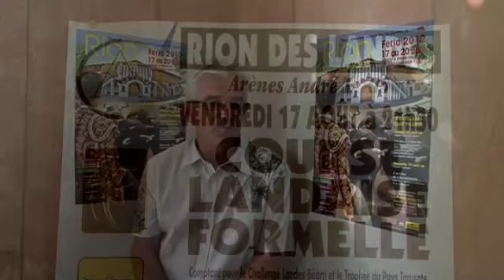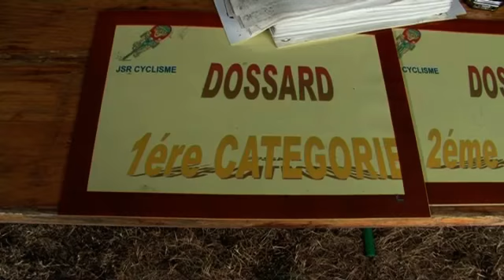Rion - Féria 2012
Féria de RION des Landes 2012
Présentation et programme des fêtes